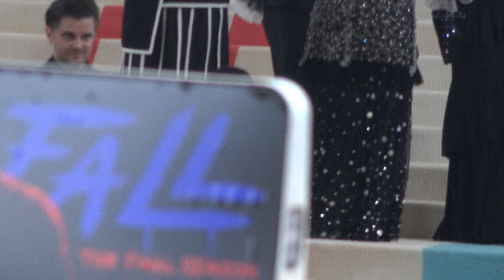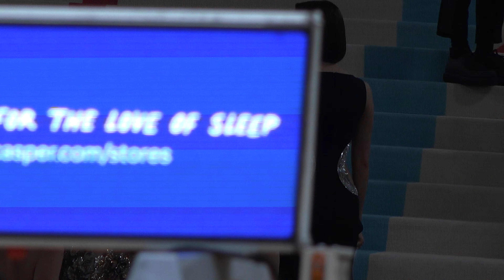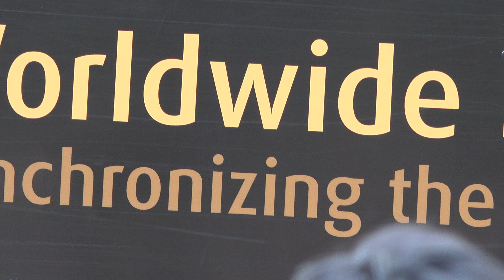Met Gala 2023 celebrities red carpet fans crowd funny comments paparazzi fashion girls in dresses